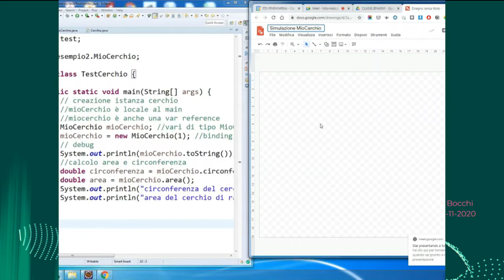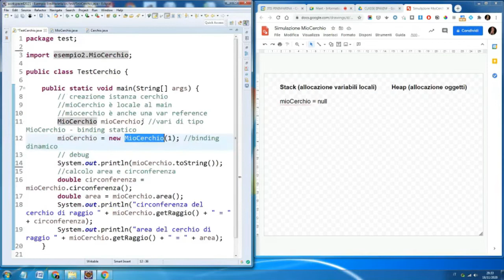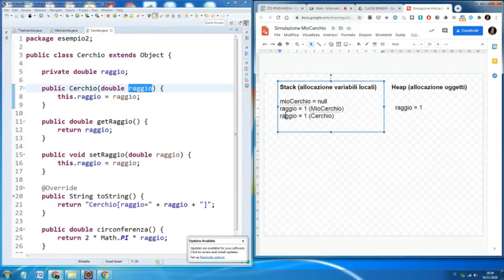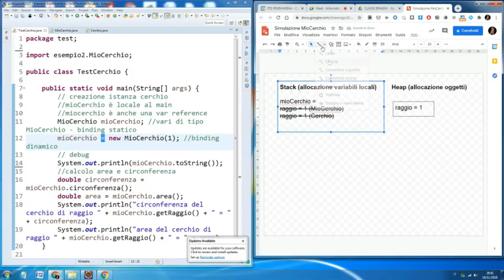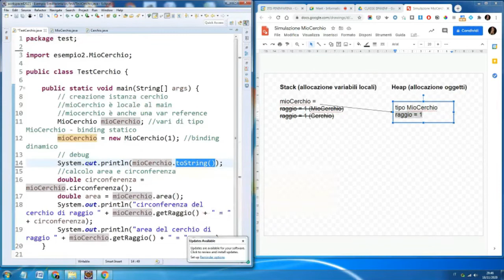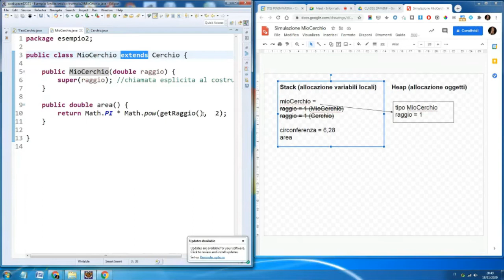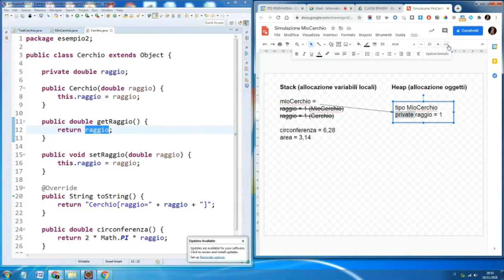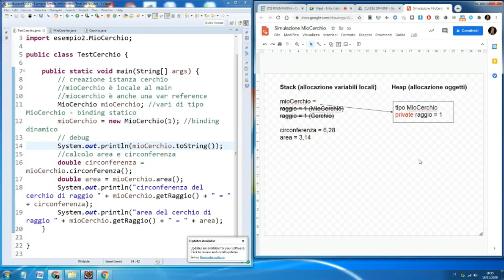Programmazione a oggetti: Ereditarietà - Cosa succede dietro le quinte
Lo stato della memoria durante l'esecuzione di codice: stack e heap, variabili reference, passaggio di parametri.